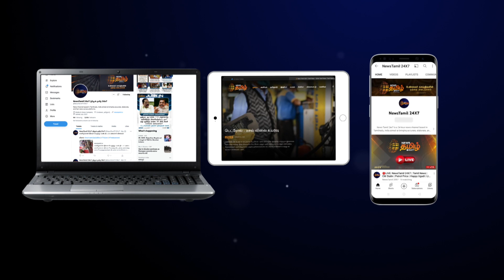அதிமுக அலுவலகத்தில் ஏற்பட்ட வன்முறை | சிபிஐ விசாரணைக்கு மாற்றக் கோரி மனு | Admk Office